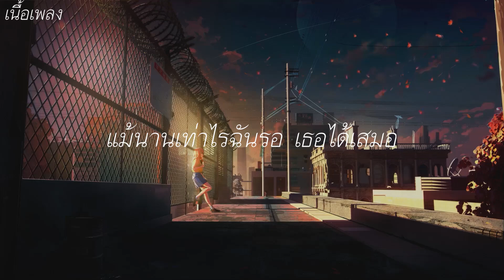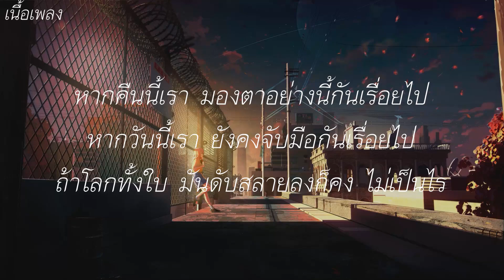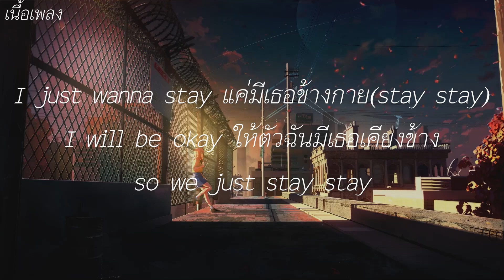ได้แต่นึกถึง - Only Monday | ถ้าฉันเป็นเขา,เป็นเธอได้ไหม,ลืมไป [ เนื้อเพลง ]